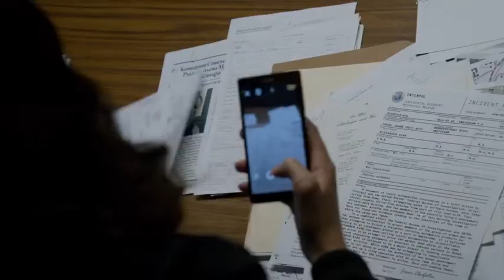"The Blacklist" clip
NBC. Season 4, episode 3. As Assistant US Attorney Mark Savino, with Megan Boone. Directed by John Terlesky.